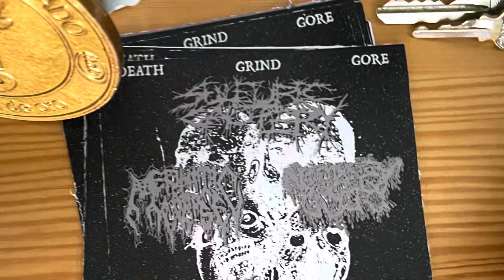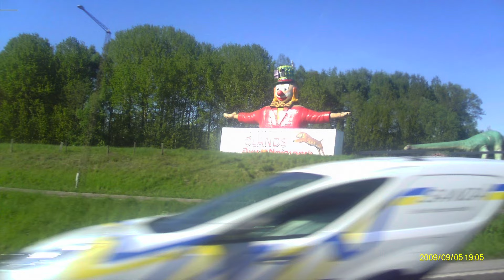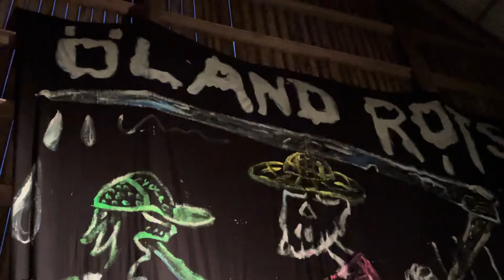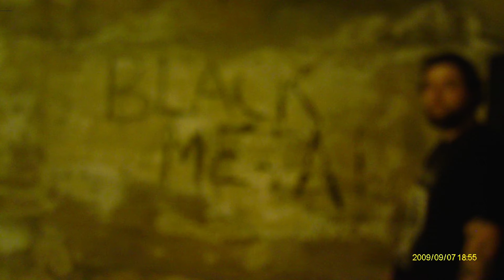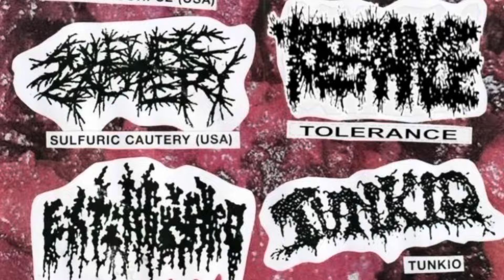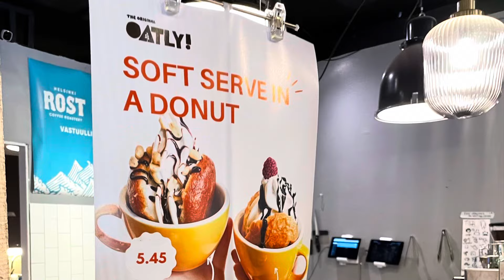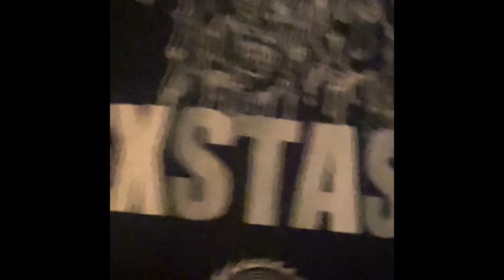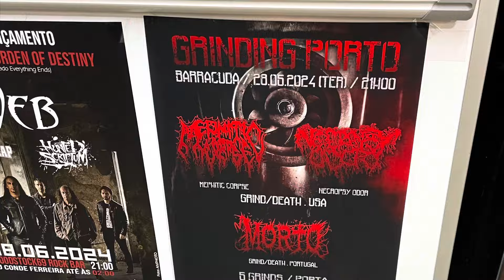GORE OVER EUROPE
Denmark
Sweden
Norway
Finland
Estonia
Portugal

Thanks to everyone that made this tour possible much love-ectomy